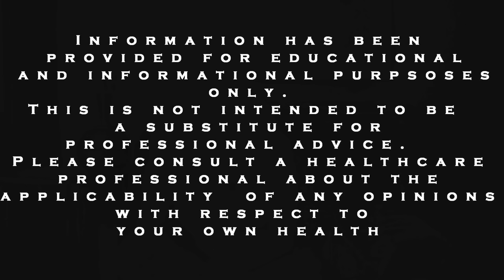ADHD and Anxiety Tips: Why Your Health Matters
In this video, we discuss the link between anxiety and health by sharing a fellow sufferer’s recovery experience because it contains lessons that all of us can learn from.